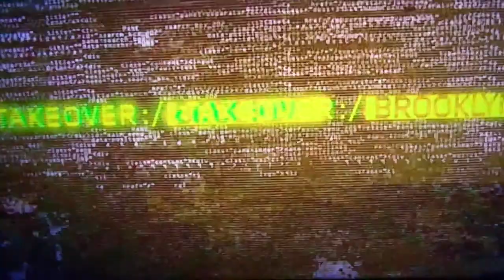JWF: Smackdown MX vs. Daniel Bryan 12 19 17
The Rising (MX) meets The Yes Movement!!